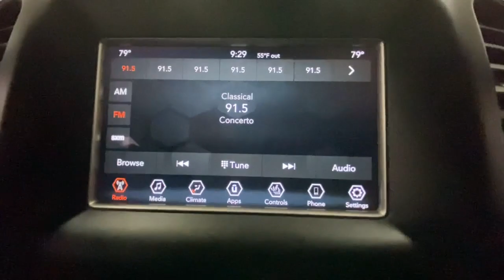2019 Jeep Grand Cherokee Rochester, Victor, Pittsford, Webster, Spencerport, NY VTO46844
Diamond Black Crystal Pearlcoat Used 2019 Jeep Grand Cherokee Laredo E available in Rochester, New York at Auction Direct USA Rochester. Servicing the Victor, Pittsford, Webster, Spencerport, NY area.

Fresh Arrival! Stock Photo. Actual Images pending.Fresh Arrival! Stock Photo. Actual Images pending.4WD! Bluetooth, Backup Camera, Heated Steering Wheel, Heated Seats, Dual Power Seats, 3rd Row Seating, Blind Spot Monitor, Remote Keyless Entry, Push Button Start, Steering Wheel Mounted Audio Controls, Touchscreen, Satellite Radio Capable.
ENGINE: 3.6L V6 24V VVT UPG I W/ESS  (STD),DIAMOND BLACK CRYSTAL PEARLCOAT,TRANSMISSION: 8-SPEED AUTOMATIC (850RE)  (STD),BLACK  CLOTH BUCKET SEATS,ALL WEATHER TRAIL RATED PACKAGE  -inc: MOPAR Cargo Area Liner  Remote Start System  Underbody Skid Plate  Heated Front Seats  Front Suspension Skid Plate  Skid Plate Group  Trail Rated Badge  MOPAR Slush Mats  Steel Spare Wheel  Engine Block Heater  Full Size Spare Tire (TBB)  Tow Hooks  Heated Steering Wheel  Selec-Terrain System  Transfer Case Skid Plate Shield  Fuel Tank Skid Plate Shield  Quadra-Trac II 4WD System  Hill Descent Control,WHEELS: 17 X 8.0 SILVER ALUMINUM  (STD),QUICK ORDER PACKAGE 2BE LAREDO E  -inc: Engine: 3.6L V6 24V VVT UPG I w/ESS  Transmission: 8-Speed Automatic (850RE)  Power 8-Way Driver/Manual Passenger Seat  Bright Side Roof Rails  Power 4-Way Driver Lumbar Adjust,FULL SIZE SPARE TIRE  -inc: Steel Spare Wheel,QUADRA-TRAC II 4WD SYSTEM  -inc: Hill Descent Control,FRONT LICENSE PLATE BRACKET,TIRES: P245/70R17 BSW ON/OFF ROAD  (STD),ENGINE BLOCK HEATER,Four Wheel Drive,Power Steering,ABS,4-Wheel Disc Brakes,Brake Assist,Aluminum Wheels,Tires - Front All-Terrain,Tires - Rear All-Terrain,Temporary Spare Tire,Heated Mirrors,Power Mirror(s),Rear Defrost,Privacy Glass,Intermittent Wipers,Variable Speed Intermittent Wipers,Rear Spoiler,Power Door Locks,Fog Lamps,Daytime Running Lights,Automatic Headlights,AM/FM Stereo,MP3 Player,Bluetooth Connection,Auxiliary Audio Input,MP3 Player,Auxiliary Audio Input,Steering Wheel Audio Controls,Bluetooth Connection,Pass-Through Rear Seat,Rear Bench Seat,Adjustable Steering Wheel,Trip Computer,Power Windows,Leather Steering Wheel,Keyless Entry,Power Door Locks,Keyless Start,Keyless Entry,Power Door Locks,Cruise Control,Climate Control,Multi-Zone A/C,A/C,Woodgrain Interior Trim,Cloth Seats,Bucket Seats,Driver Vanity Mirror,Passenger Vanity Mirror,Driver Illuminated Vanity Mirror,Passenger Illuminated Visor Mirror,Floor Mats,Keyless Start,Smart Device Integration,Smart Device Integration,Power Windows,Power Door Locks,Trip Computer,Immobilizer,Traction Control,Stability Control,Traction Control,Front Side Air Bag,Blind Spot Monitor,Rear Collision Mitigation,Rear Parking Aid,Tire Pressure Monitor,Driver Air Bag,Passenger Air Bag,Front Head Air Bag,Rear Head Air Bag,Passenger Air Bag Sensor,Knee Air Bag,Child Safety Locks,Back-Up Camera